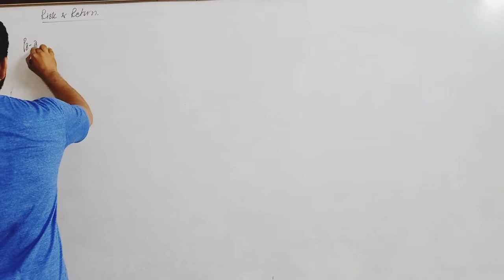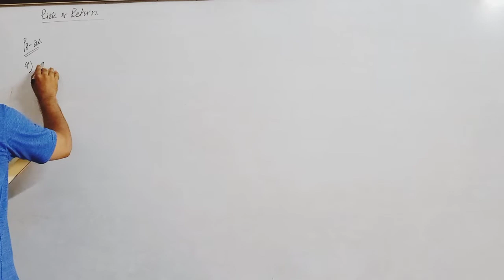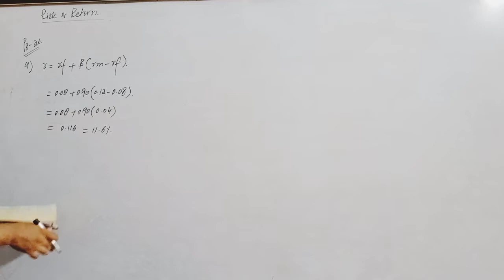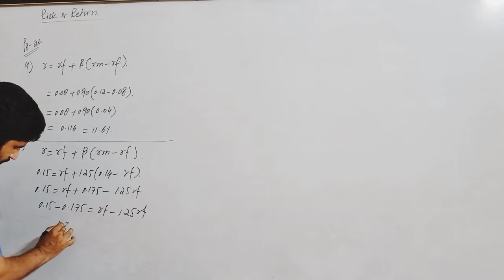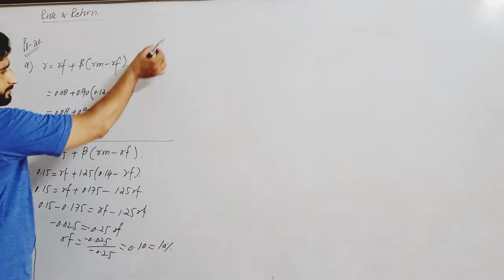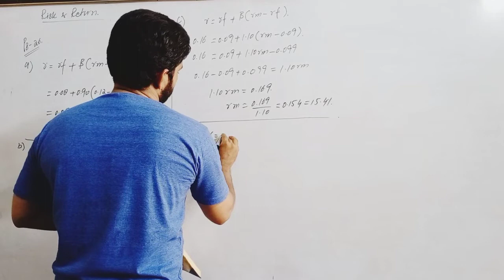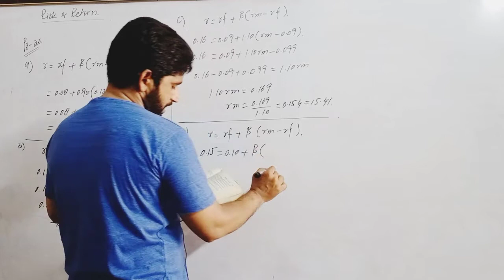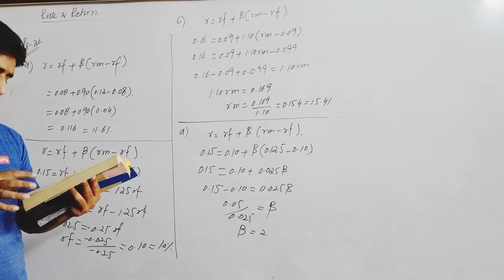Risk & Return || Calculation of return using CAPM by Waqar Chaudhary